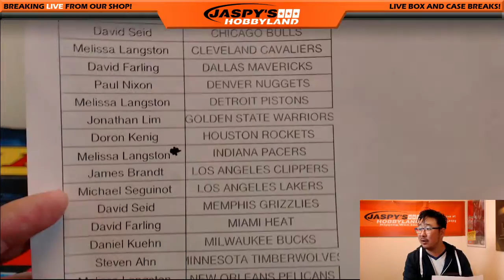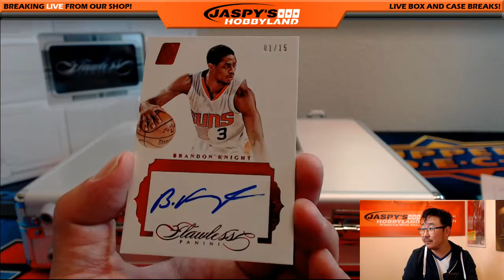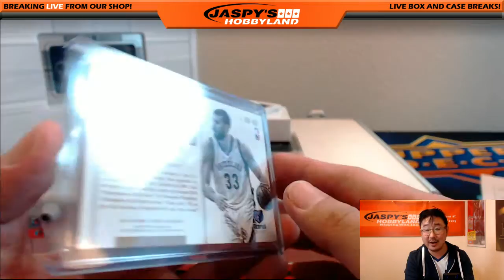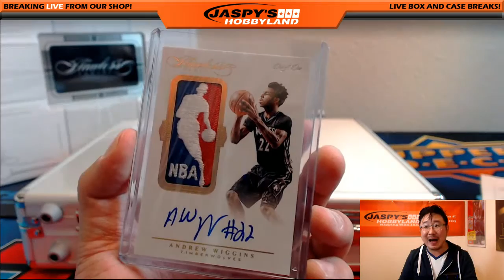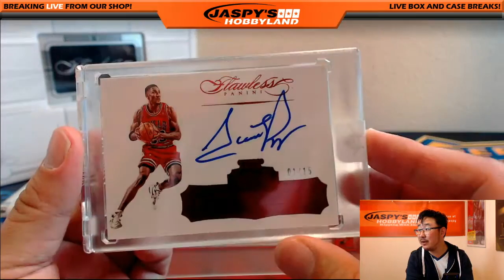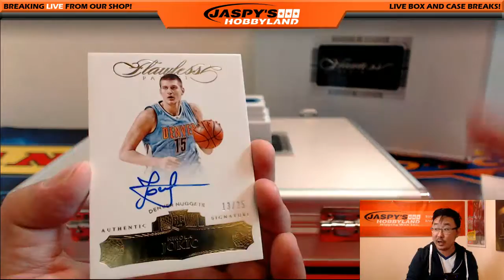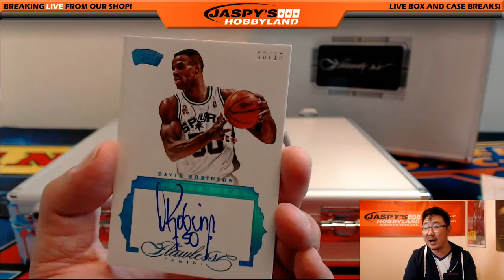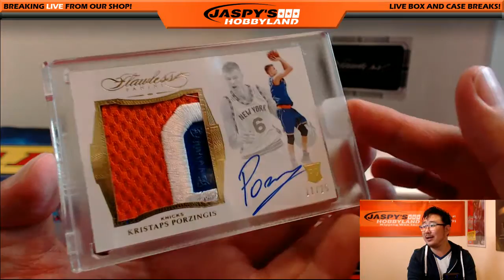#1/1 LOGOMAN! + PONY! - 10/06/16 [2Box PICK YOUR TEAM] #2 - 2015-16 Panini Flawless Basketball